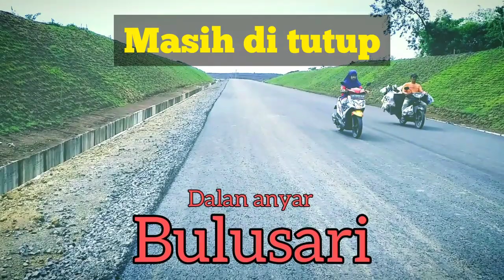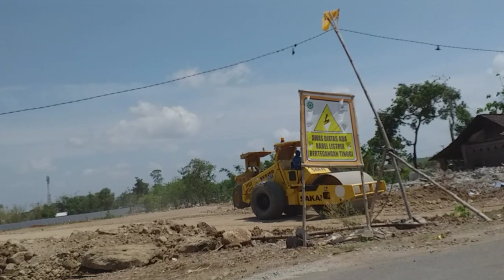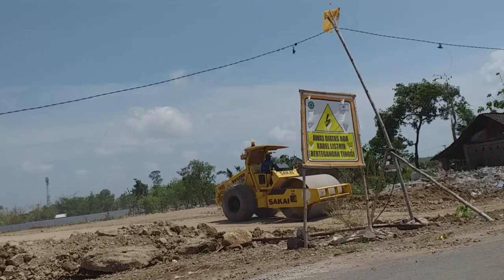Bandara kediri ,bikin jalan untuk umum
Inilah Progress pembangunan gedung SKB-SMPN GROGOL,Jalan pengganti untuk warga,dan jalan yang bakal di tutup.
 Sambil melihat helikopter gudang garam saat manasi mesin..
 Kurang dan lebihnya mohon maaf.